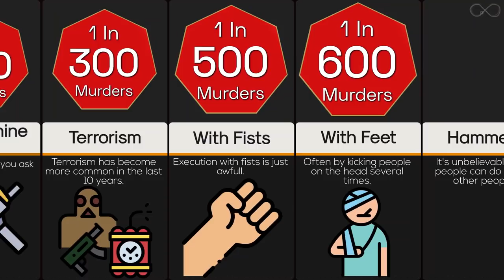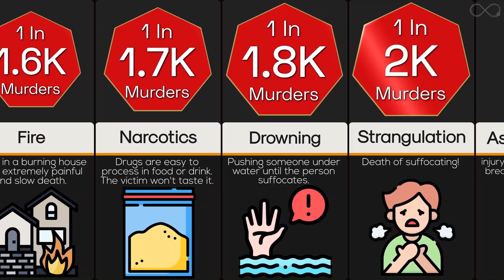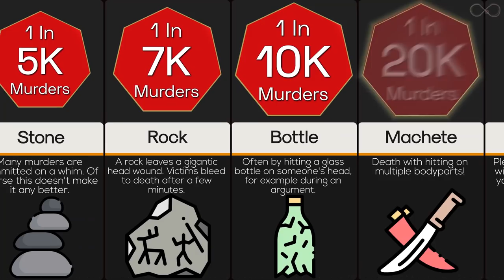Probability Comparison: Being Murdered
The odds of being murdered are relatively low when compared to other possible causes of death. Based on the data from the CDC report, deaths due to homicide accounted for less than 1% of all U.S. deaths, with the odds of being murdered in a given year at 1 in 18,989.
This probability comparison how common different types of murders are. In other words, how likely are you to be murdered by these certain scenarios.